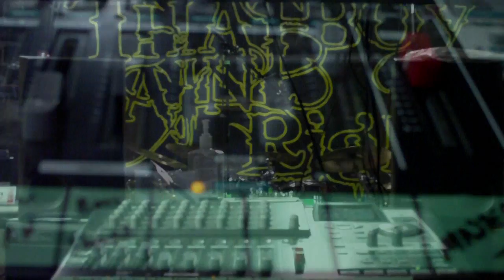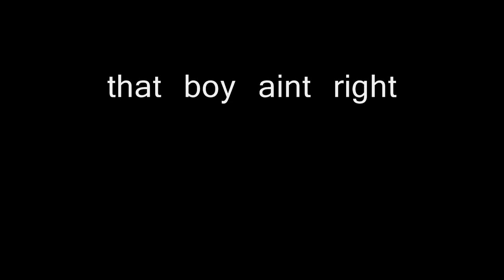that boy aint right - nov / dec 2010 update - part 2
november/december video update - part 2

that boy aint right gives you updates about the band and
a video blog of the band recording pre production demos
in their rehearsal space, they reveal the demo  track
'dangerous' and its demo tracking process.